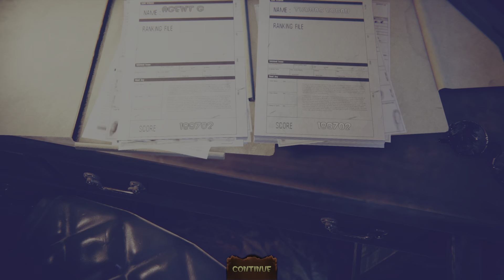THE HOUSE OF THE DEAD: Remake (CO-OP)